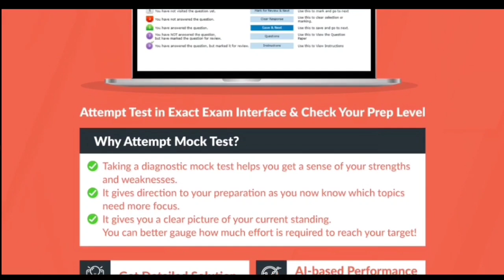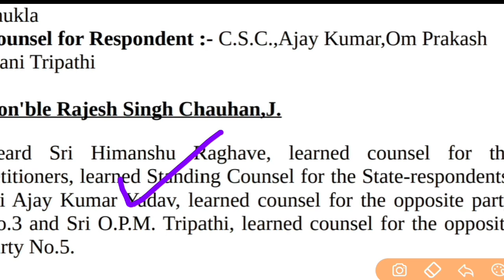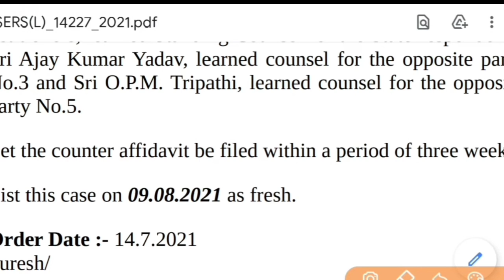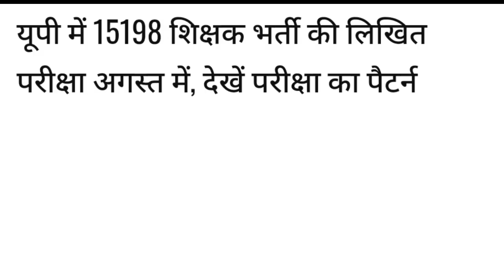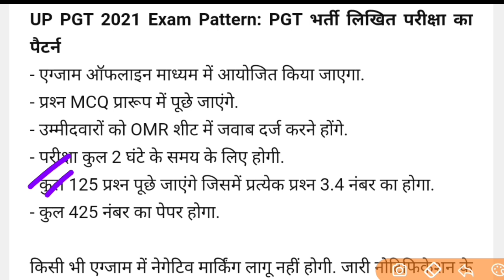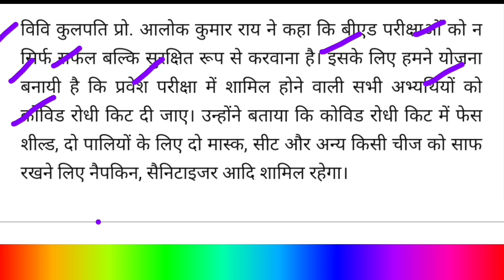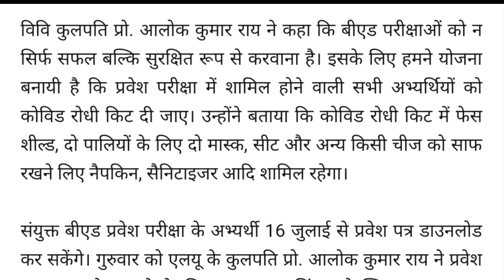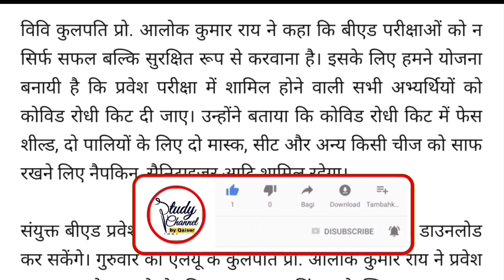Aided Junior Teacher Vacancy Latest News | UP TGT PGT 2021 Latest Update | UPTET 2020 Notification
Description About this Video :

Today In this Video I have discussed about UP TGT PGT Latest News Today, Aided Junior Exam Date and Other Important Information.

Topics Covered :

UP Aided High School Latest News